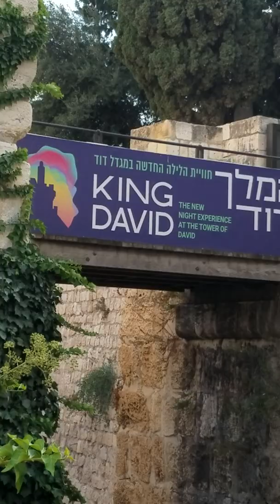"Holy land Jerusalem The citadel of David"